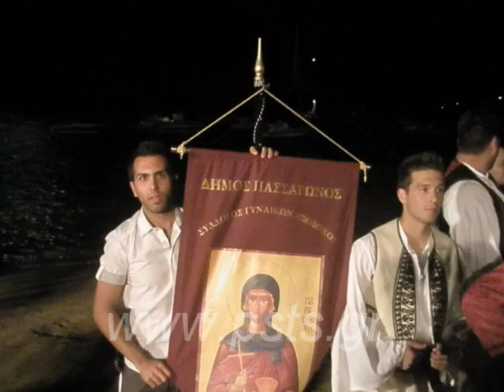psts.gr: Πάρος, Αλυκή - Μεταμόρφωση του Σωτήρος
Πάρος, Αλυκή - Μεταμόρφωση του Σωτήρος - Γιορτή ψαριού 6-08-011